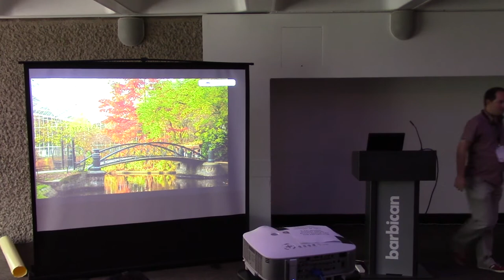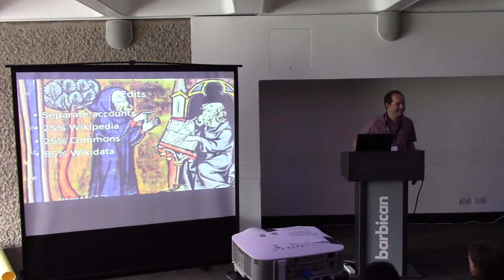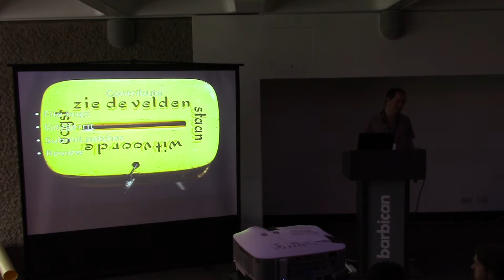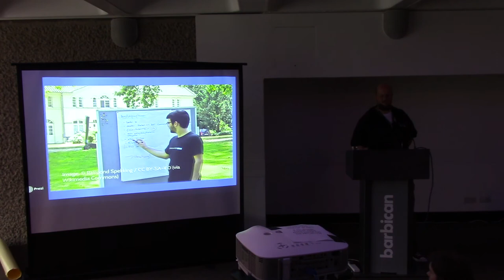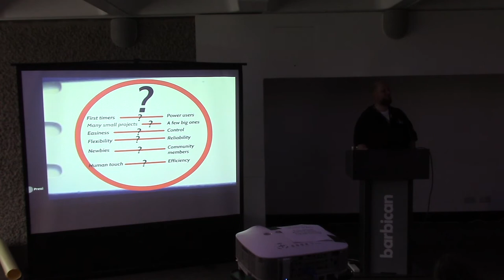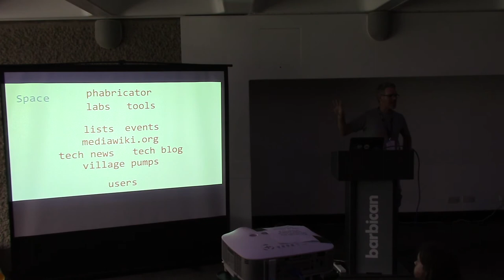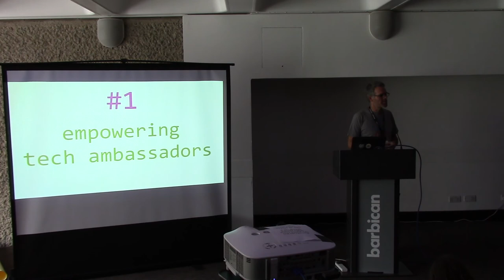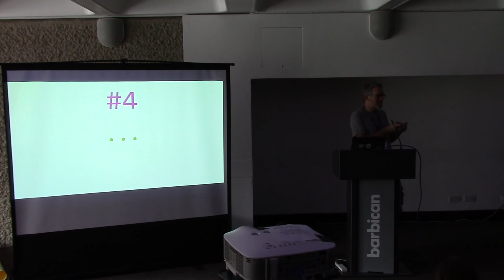Technology VII - Invention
*Bots and Pywikibot
Author / Speaker : Maarten Dammers
*Engineering volunteering – what’s this volunteer support all about anyway?
Author / Speaker : Dirk Franke
*The Wikimedia open source project and you
Author / Speaker : Quim Gil